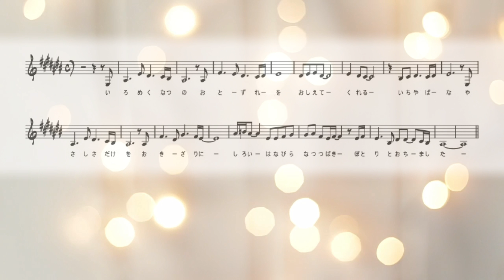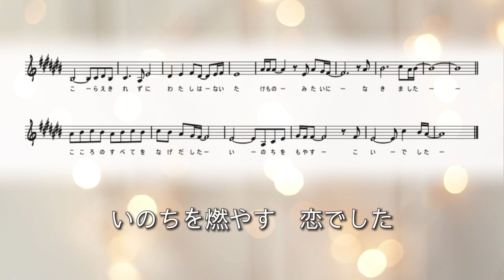【夏つばき／島津亜矢】練習用カラオケ（メロ有り）※楽譜付。日頃の練習にお役立て下さい。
・練習用し易いようにメロディーは大きめに設定してあります。（楽譜添付）
・次回メロ無しのカラオケ動画をアップしますので、そちらも挑戦されてみて下さい。
・このカラオケ音源をご使用される場合は、事前にチャンネル登録をしていただいた上で、このチャンネルのリンクを添付していただける様、ご協力の程宜しくお願いいたします。

※ツィッターを開設致しました。

※サブチャンネル一覧！！

・カラオケ講座やっております！

※【歌ってみた♪】